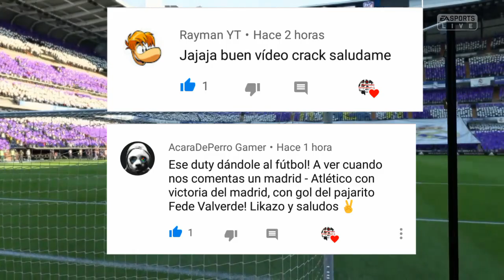Real Madrid vs Atlético de Madrid Fifa 19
Saludos espero les guste este partido entre estos equipos de la liga española que esten bien saludos a todos.